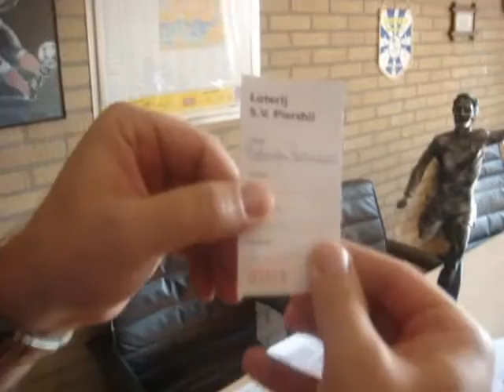2008-2009-jubileum-loterij.wmv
Van 5 tot 13 juni 2009 organiseerde SV Piershil een feestweek ter gelegenheid van de heroprichting van de club in 1959, 50 jaar geleden. Op zaterdag 13 juni vond in de bestuurskamer van SV Piershil de trekking plaats van de grote verloting.